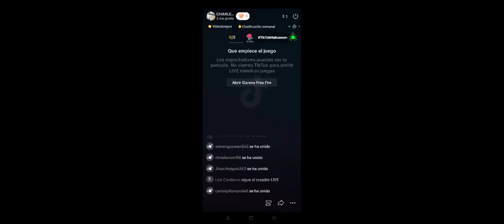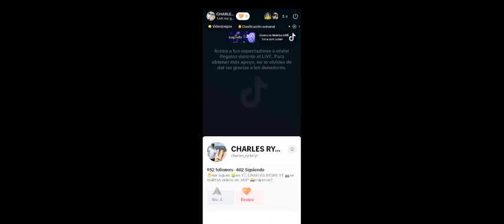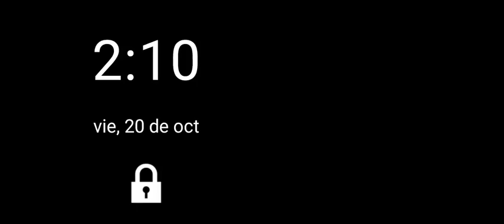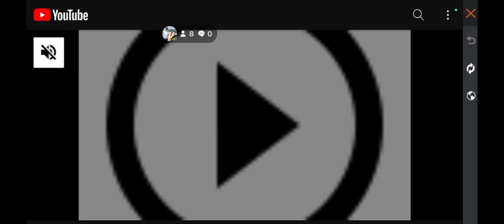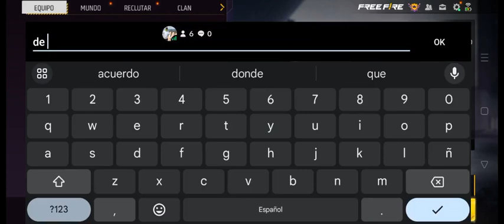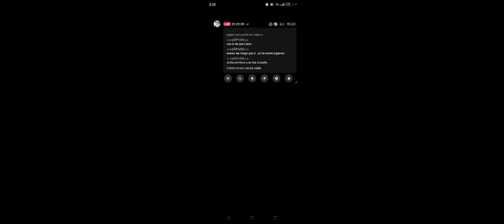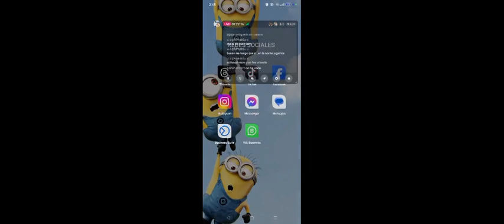SERVIDOR AVANZADO FREE FIRE ASÍ SE USA EL TELETRANSPOTADOR DEL JUEGO FREE FIRE